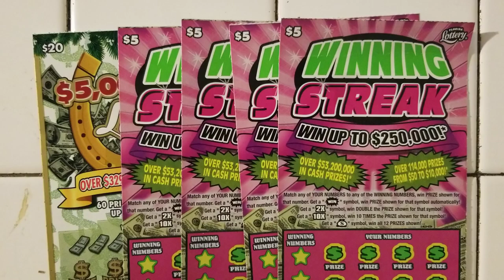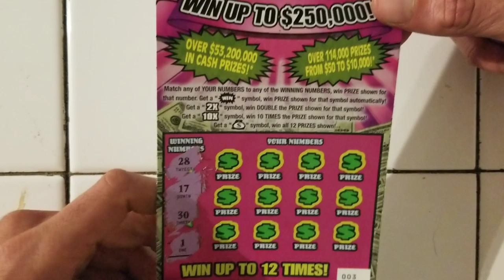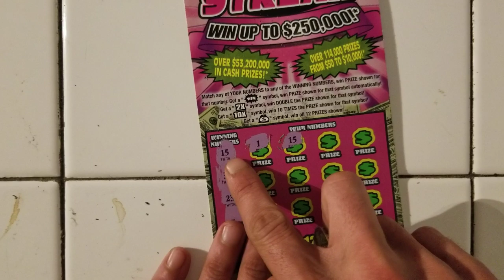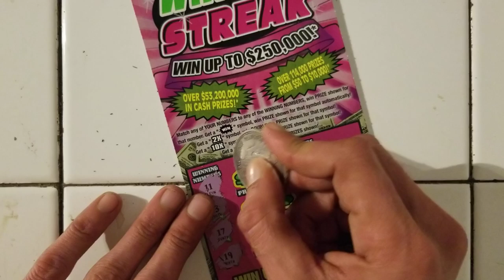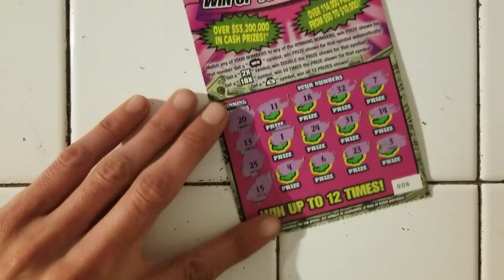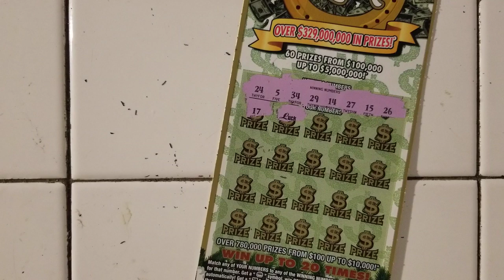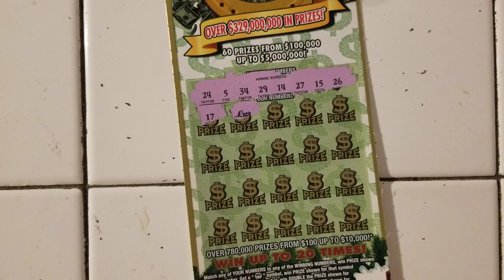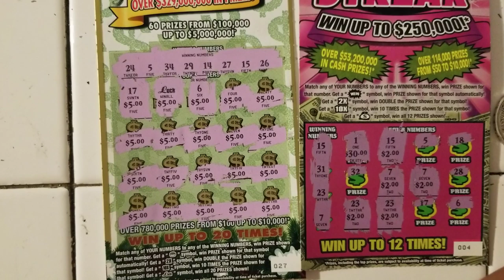💥 WIN ALL SYMBOL BIG WIN💥$20 LUCK SCRATCH OFF TICKET | FLORIDA LOTTERY